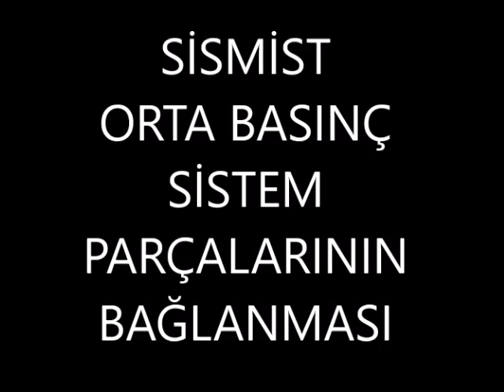SİSMİST ORTA BASINÇ SİSLEME NOZUL SİSTEM PARÇALARININ BAĞLANMASI VE HATTIN OLUŞTURULMASI 08508852526